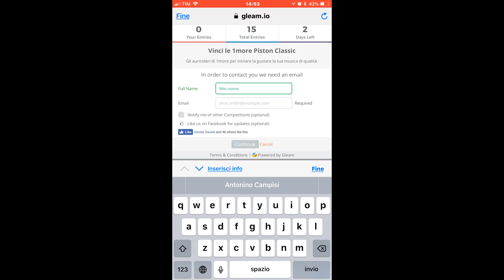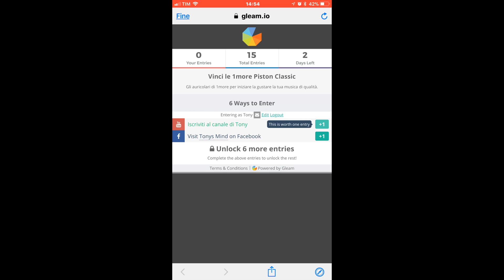Giveaway - Vinci 1more Piston Classic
Link per VINCERE: CONTEST CHIUSO

Il vincitore verrà sorteggiato giorno 5 NOVEMBRE. IL NOME VERRA' PUBBLICATO SUL CANALE TELEGRAM

Se non hai telegram entro la giornata pubblicherò il nome anche su una storia instagram

Ciao a tutti! E' venuto il momento di dare a voi qualcosa. Uno degli aspetti piu belli di essere un Creator è la community che si viene a creare. E' solo grazie a voi che Noi siamo qui e riusciamo a portare avanti questa attività che per molto tempo è solo buono e sano sacrificio che facciamo solo per passione.
Vorrei iniziare una serie di giveaway così da RITORNARE A VOI, sotto forma di prodotto, un po' dell'affetto e del supporto che mi avete dato in questo periodo.
Solo mettendo LIKE e CONDIVIDENDO il piu possibile riuscirò a fare altri GIVEAWAY con prodotti sempre MIGLIORI.
GRAZIE.

CONTEST: Cliccare sul link qui in alto e accedere alla pagina dedicata. Inserire un nome e una mail o accedere con uno dei social a disposizione (serve solo per essere contattati in caso di vincita). Ad ogni azione corrisponde uno o piu punti. Più punti si hanno e più alte sono le possibilità di vincere. Alcune azioni sono bloccate e per sbloccarle bisogna prima compiere le precedenti. Tutto questo serve semplicemente per aumentare le interazioni sui video così raggiungere piu pubblico possibile e quindi permettermi di organizzare altri Giveaway come questo.
BUONA FORTUNA

NEI CONTEST ORGANIZZATI IN QUESTA SPECIFICA MANIERA E' POSSIBILE VINCERE UNA VOLTA NELL'ANNO SOLARE. IL PREMIO IN QUESTO CASO HA UN MINIMO VALORE.

Prova Amazon prime per 30 giorni gratuitamente supportando il canale:

La mia attrezzatura video

Il mio PC/imac/hackintosh:

Se volete inviarmi qualcosa questa è la mia casella postale